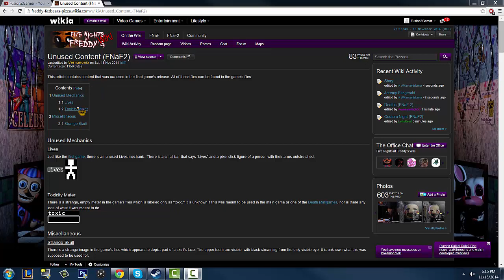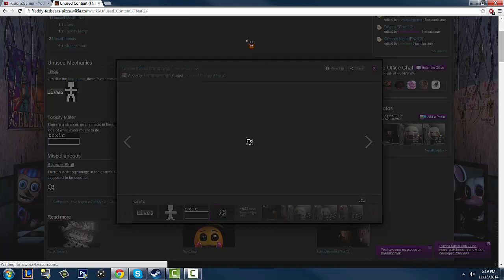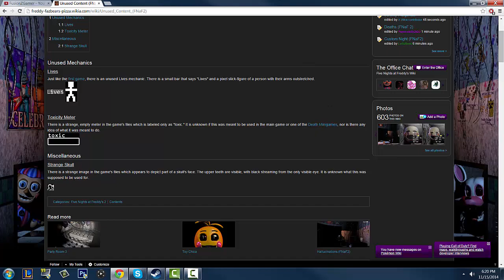Five Nights at Freddy's 2: INSANE UNUSED CONTENT! Toxic Meter! Lives Feature! And More!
What do you guys think the Toxic bar was supposed to be used for?